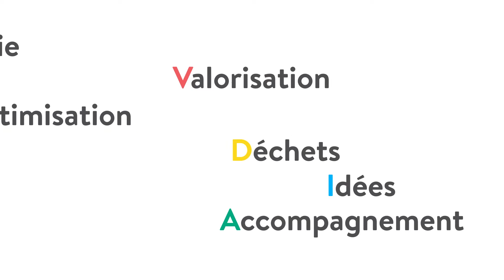Le Smd devient Évodia !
Le Président, le Comité syndical, la Directrice et l'équipe d'Évodia vous souhaitent une année 2018 riche d'actions innovantes.